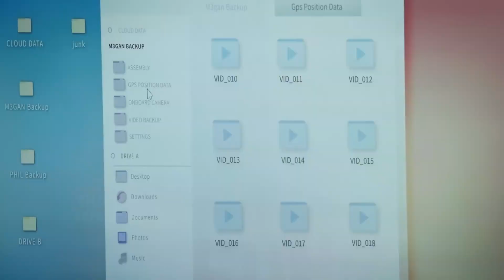M3gan Movie Explain In Hindi | Ending Explained | The Thakur Explained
Movie Details:
Directed by: Gerard Johnstone
Screenplay by: Akela Cooper
Story by: Akela Cooper, James Wan
Produced by: Jason Blum, James Wan
Starring: Allison Williams, Violet McGraw, Ronny Chieng

new movie megan 2023
Oscar Winning Movie Explain in hindi
pelicula megan 2023
plane movie
renault megane 2023
Ronny Chieng
Ryan
Stephane Garneau-Monten
Tess
the menu
tunisha sharma death
varisu
Violet McGraw
voice of M3GAN
where can i watch m3gan
who plays m3gan
who plays m3gan 2023
who plays megan in m3gan
who plays megan in megan 2023
who plays the voice of megan 2023